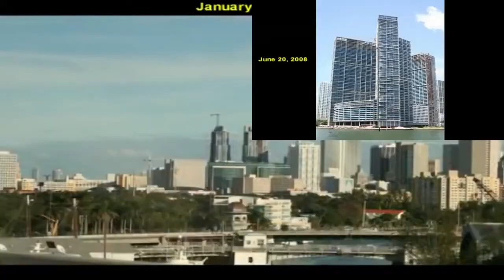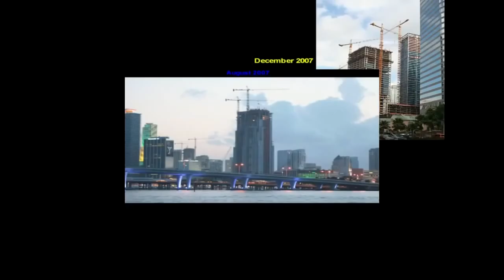(170 Subs Special) [Sparta Remix] (Reupload) Miami Construction Pictures has a Sparta Remix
TEH FIRST